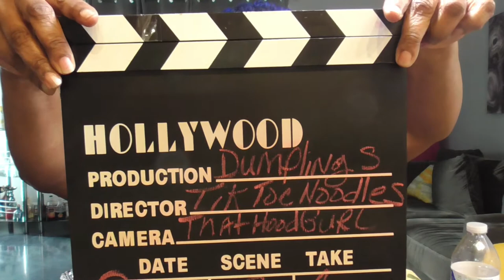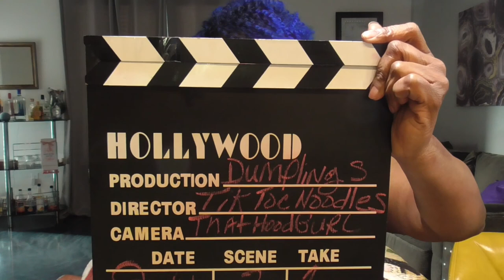Tik Tok Noodles and Pot Stickers; Come and letz eat! 让我们吃